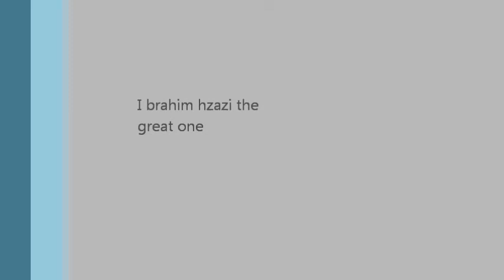Ibrahim hazazi the best right back 50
Ibrahim hazazi play in ittihad show .